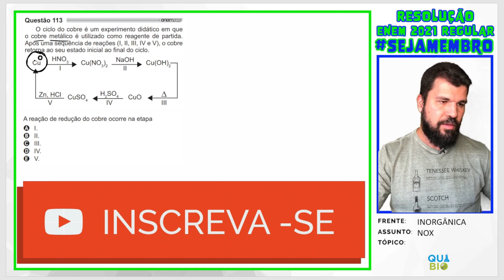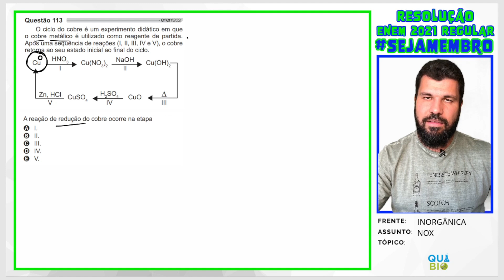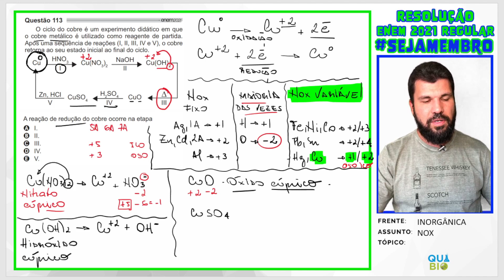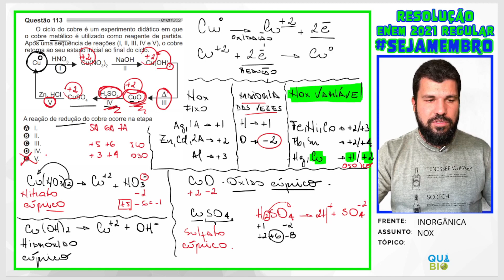ENEM 2021 - Questão 113 - O ciclo do cobre é um experimento didático em que o cobre metálico é util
🔎 Conheça Também.

📝 O ciclo do cobre é um experimento didático em que o cobre metálico é utilizado como reagente de partida. Após uma sequência de reações (I, II, III, IV e V), o cobre retorna ao seu estado inicial ao final do ciclo.
A reação de redução do cobre ocorre na etapa
a) I.
b) II.
c) III.
d) IV.
e) V.